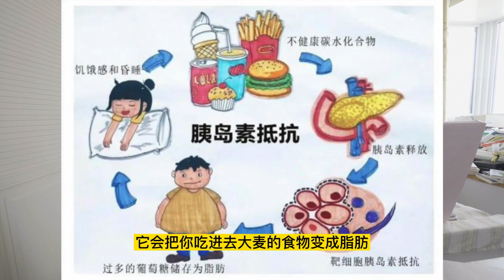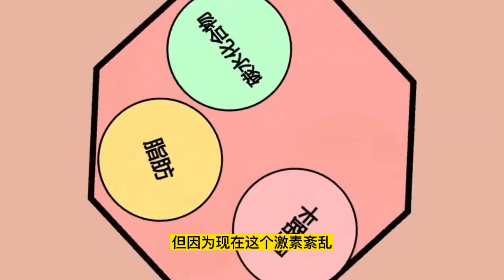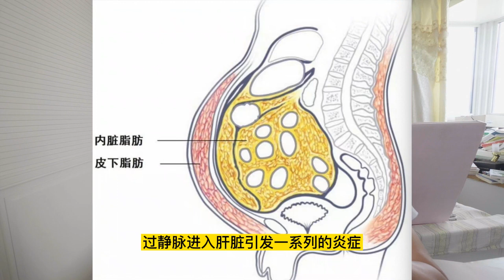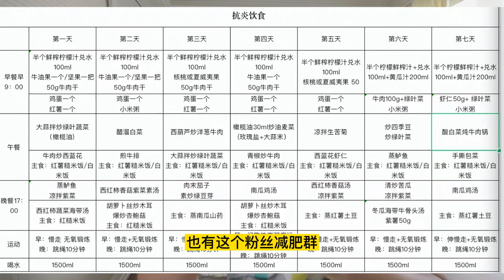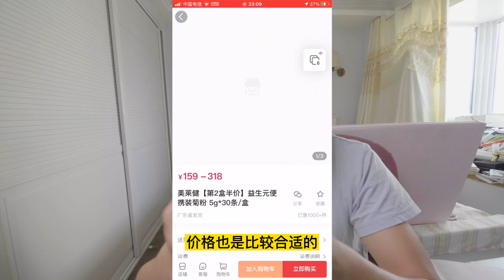【亲身经历】3步轻松减掉小肚子!(顽固脂肪!啤酒肚!局部减脂?)